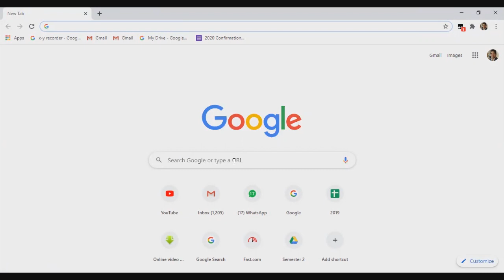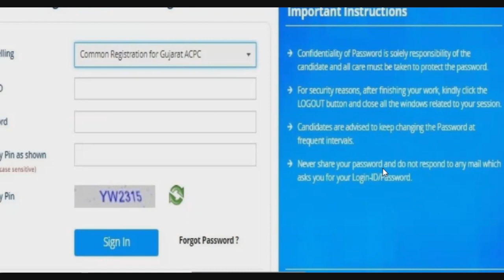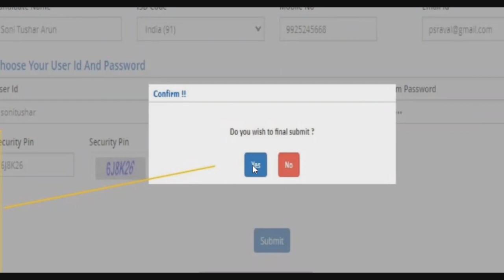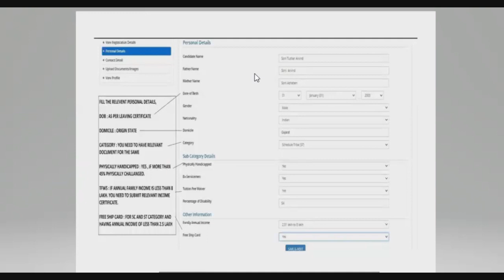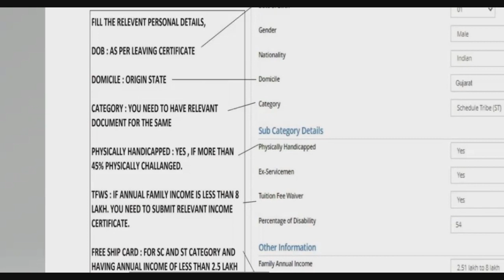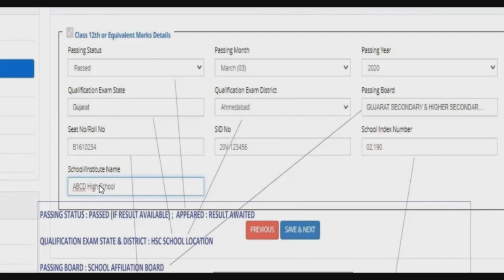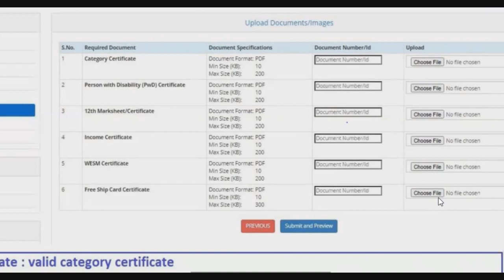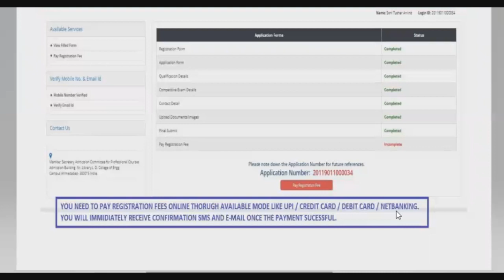ACPC Admission and Registration Process 2020 | Part 7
S. P. B. Patel Engineering College (Saffrony)'s Team Presents this video!

In this video, we have tried to explain the registration process.  Online ACPC Admission and Registration Process 2020 is a video series for the help of the students in which we will address the following questions:

How do I register for ACPC 2020? How can I get admission in ACPC? What is ACPC?, How do I find my merit number in ACPC? What is the user ID for ACPC? How can I check my ACPC Merit rank? How do I get ACPC booklet? What is an offline round in ACPC?

S.P.B. Patel Engineering College (Saffrony), one of the leading technical institutes in Gujarat, is located on Ahmedabad-Mehsana Highway.

Achievements:
- 100% placement in 2018 & 2019
- Ranking 1st among 98 colleges in GTU
- 1st Rank in India in the 1st phase of Robocon - 2019
- 1st Rank in Gujarat and 12th in India in BAJA - 2019 at IIT Roper
- Top 10 Rank in many such National Level Competitions

Up to 100% Scholarship for bright students!